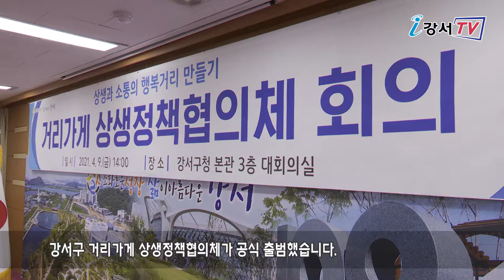강서구 거리가게 상생정책협의체 공식 출범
강서구 거리가게 상생정책협의체가 공식 출범했습니다.

지난 9일 강서구청 대회의실에서 거리가게 상생정책협의체 회의를 개최하고
거리가게 허가제 추진을 위한 본격적인 활동에 들어갔습니다.

거리가게, 상인, 주민대표 등 15명으로 구성된 협의체는 앞으로 이해당사자 간 갈등해결 방안 모색, 거리가게 허가제 시범지역 선정 등 거리가게 허가제 사업에 대한 구심점 역할을 하게 됩니다.

구는 이번 협의체 출범으로 지속적인 소통과 협의를 통해 모두가 조화롭게 공존할 수 있는 상생방안이 마련될 수 있도록 합리적인 정책이 도출되길 기대하고 있습니다.